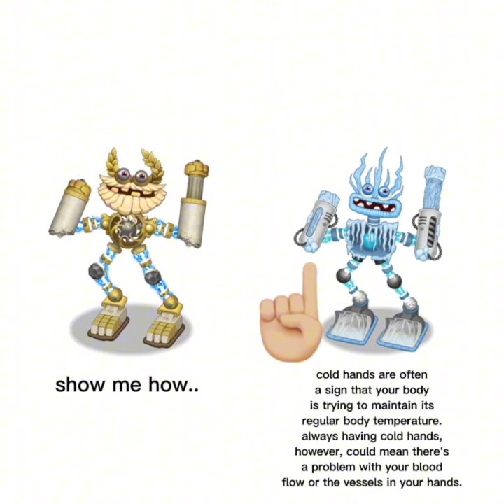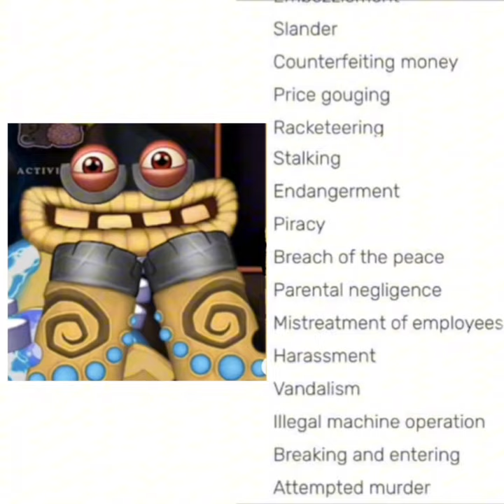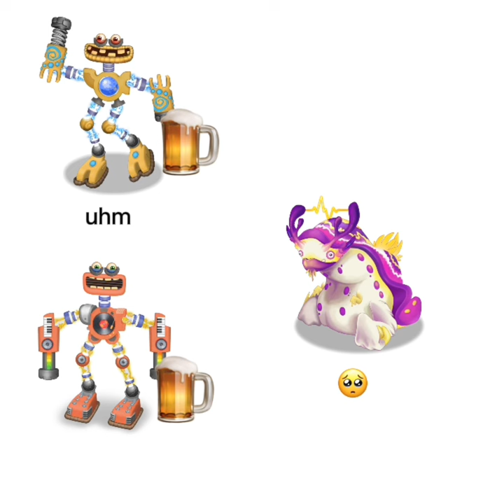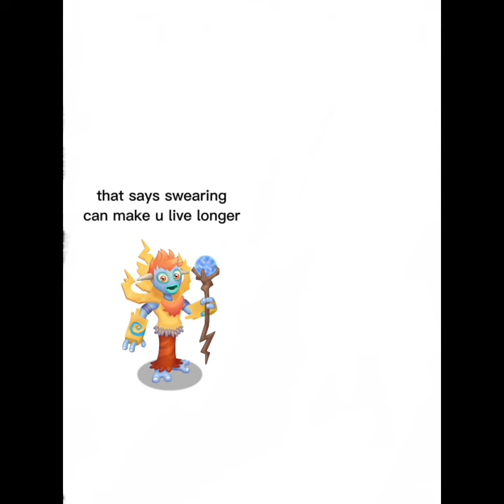Nearly Twelve minutes of Wubbox edits I made at 3am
If you’re gonna re-upload them (which I doubt) please let me know…